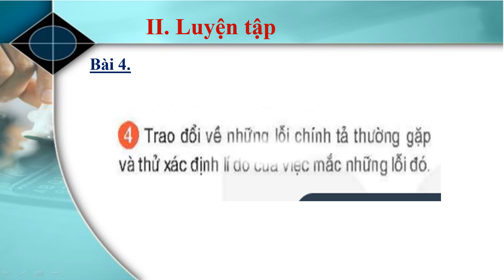Giáo án powerpoint Thực hành tiếng Việt trang 75 | GA điện tử Ngữ văn 9 Kết nối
Phía trên là giáo án Powerpoint hay còn gọi là giáo án điện tử, giáo án trình chiếu Bài 3: Thực hành tiếng Việt trang 75 | Sách Ngữ văn 9 Kết nối tri thức. Giáo án được làm với phong cách: hiện đại, đẹp mắt để tạo sự hứng thú cho học sinh.